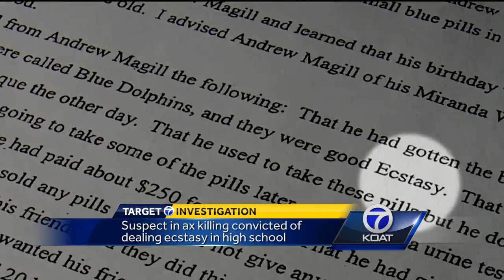Suspect in ax killing has criminal history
Members of the law enforcement community said his uncle, Joe Magill, is devastated by all this.